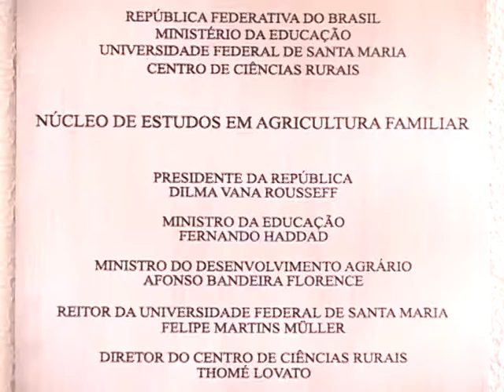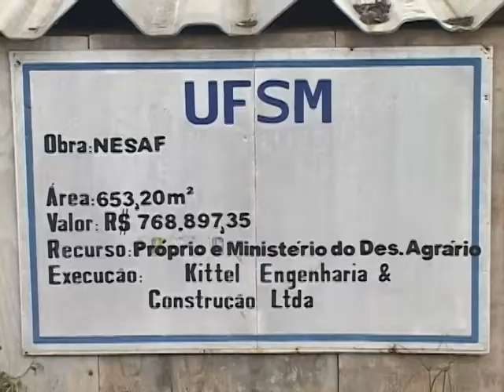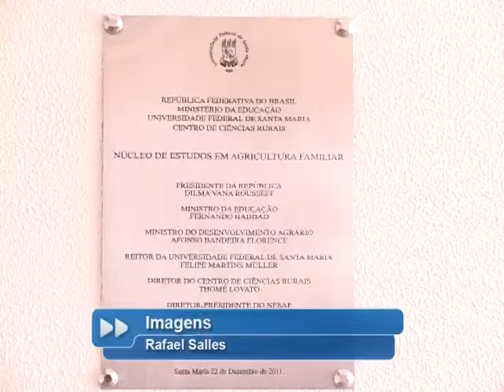NESAF inaugura seu novo prédio.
Núcleo de Estudos em Agricultura Familiar (NESAF) inaugurou seu novo prédio no dia 22 de dezembro de 2011.